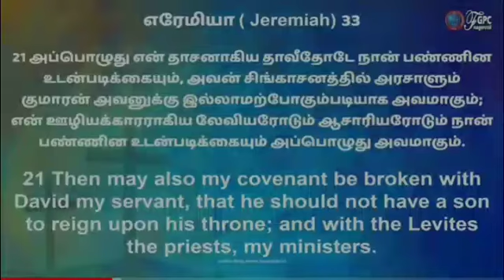என்றும் மாறாத வார்த்தை